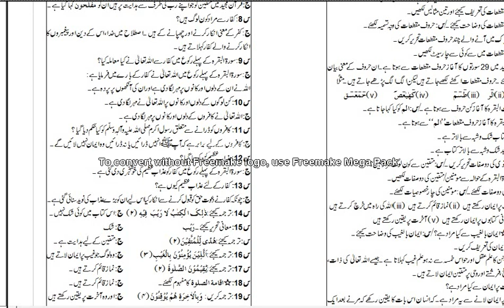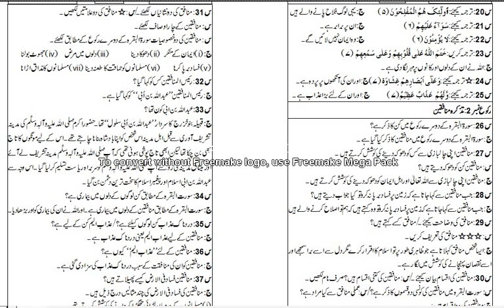16=Islamiat Elective 2nd Year Lect 15 Ghulam Mujtaba Qureshi 28 07 2020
Surat ul baqaraha  Rakou # 01